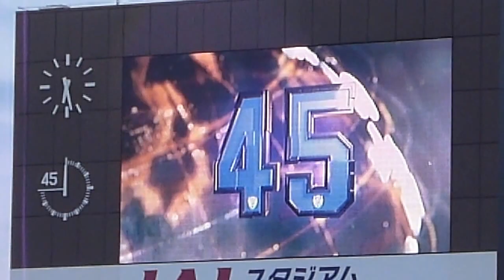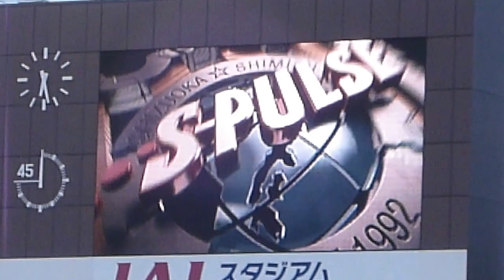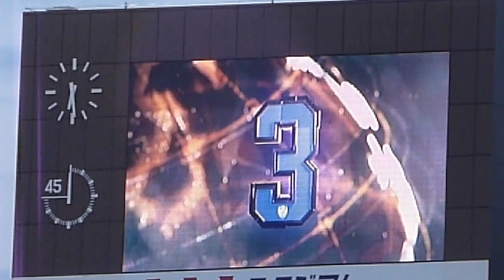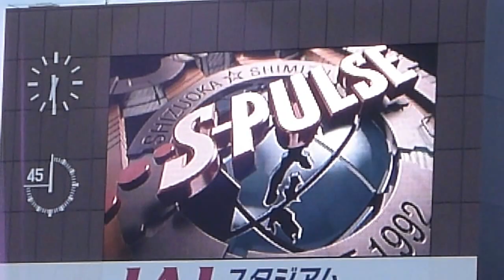2017ルヴァンｶｯﾌﾟ 第５節メンバー紹介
vsジュピロ磐田との静岡ダービー第２ラウンド